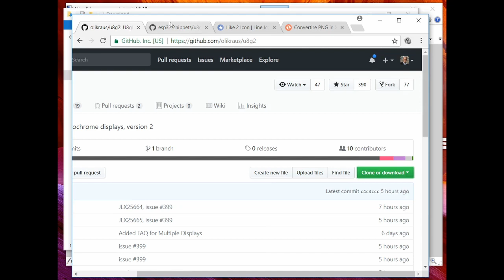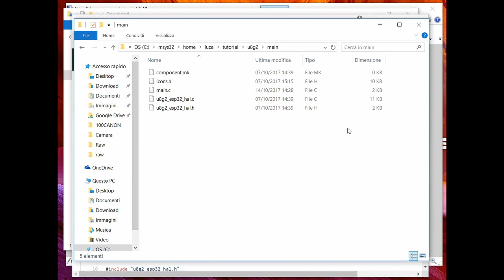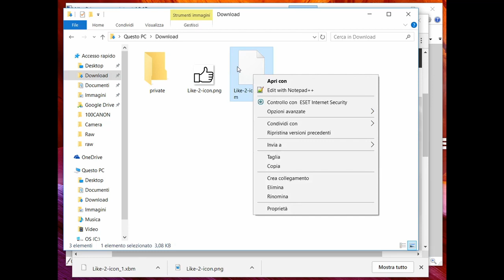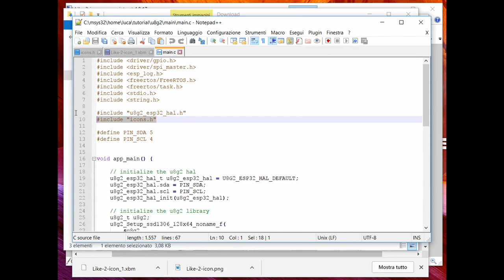ESP32 Oled display with u8g2 library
How to use the u8g2 library to drive an oled display with the esp32 chip.